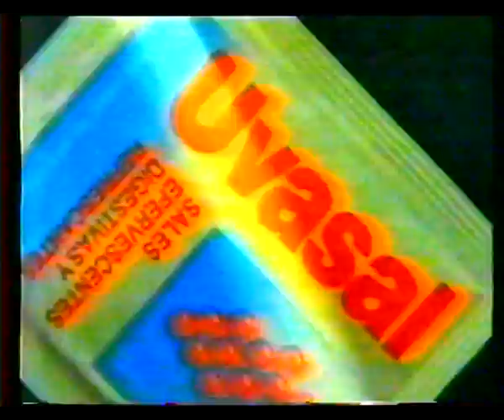Avisos Publicitarios 1991. Reclames TV Uruguay - PARTE 1